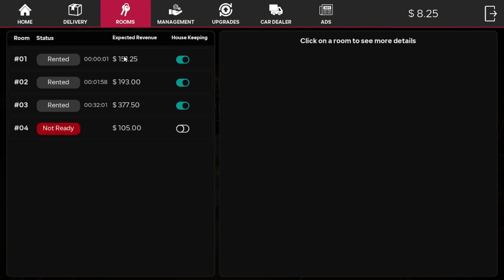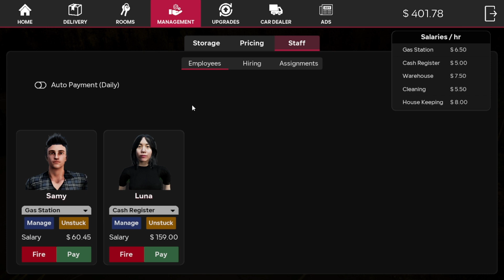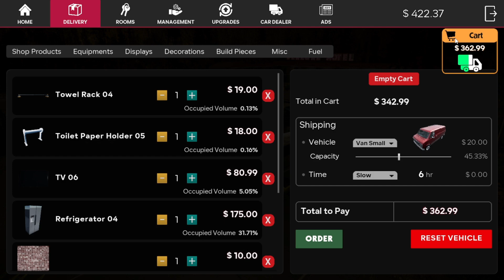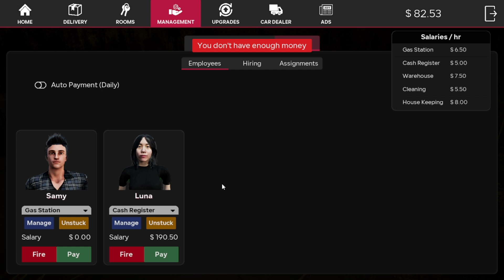Motel Manager Simulator Part 4 - Bangun 4 Kamar Hotel Mewah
Pelan - pelan progress nya untuk kembangin usaha pom bensin, hotel dan supermarket nya... Bangun kamar hotel yang ke-4.

Indah Prayudha